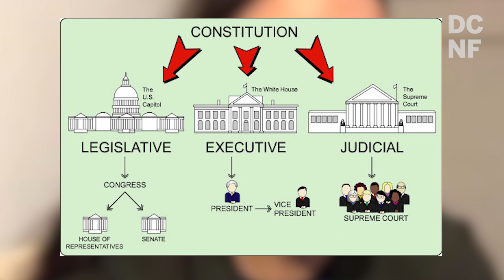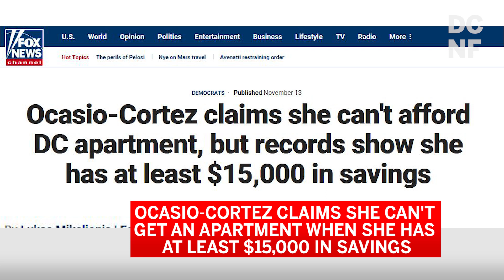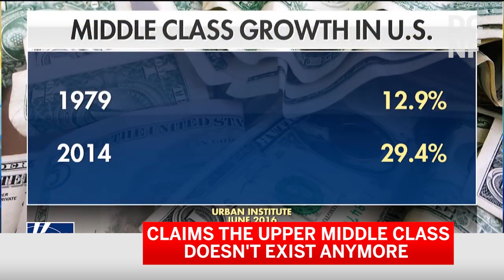Every Time Ocasio-Cortez Got It Wrong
This is every gaffe the youngest elected congresswoman has ever made.